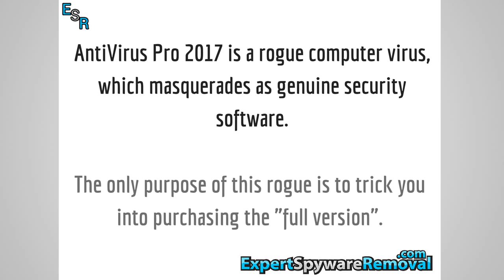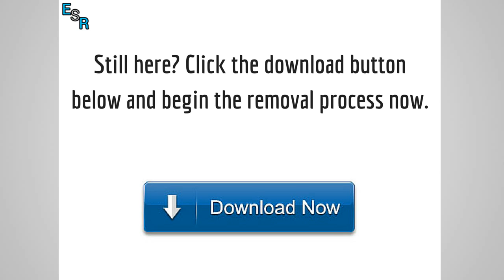Remove AntiVirus Pro 2017 (Removal Guide)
Remove AntiVirus Pro 2017

AntiVirus Pro 2017 can be a heartache. AntiVirus Pro 2017 is a dangerous new infection that is slowing down many pc's. If your laptop became compromised by it it is recommended that you do something now to stamp out this fake antivirus program. Don't know where to begin on destroying AntiVirus Pro 2017. Keep reading to find out how to quickly get rid of this situation.

You are not alone in your hunt to finally fix this threat. AntiVirus Pro 2017 is probably infecting laptops so quick because of the popular unsafe websites. So many of us forget to keep our laptops protected on these sites. This allows for easy access onto your laptop. It is truly serious that you learn how to remove spyware from android to destroy this dangerous scareware app.

Symptoms that AntiVirus Pro 2017 now has control of your laptop:

*Your computer may suddenly reset. At first you may find it alright, but it probably is the dangerous spyware app working quickly to destroy your computer. It could un-expectedly freeze up on you. At First you can't know what to expect. But you can be sure that this is infection infecting your computer.

*Your homepage may have changed from what you set it to. This is a sure fire sign that your computer is compromised by AntiVirus Pro 2017.Do not freak out right now for there is a way to correct this situation.

Dangers of This fake antivirus program:

*Viruses such as AntiVirus Pro 2017 will infect your registry and other important system files. If the infection isnt removed it can cause a total failure of your pc.

*Some AntiVirus Pro 2017 infections are full of more scareware and keyloggers which can be used to record sensitive information such as passwords, credit card, bank account info, and your social security info. The longer you let the virus to sit, the greater the chance of personal info getting stolen.

We shall move on to the good part. How to get rid of AntiVirus Pro 2017 either automatically or manually.

If you are a sophisticated windows expert you should be familiar with manually destroying this finally. However if you are not an IT expert you would be better of to proceed with caution. Changing registry files could make your computer unstable if not done the right way.

*Start by deleting all related AntiVirus Pro 2017 .exe programs.

*Then you must remove all related .BAT files.

*Then you need to remove all known .DLL and .LNK files.

*Then you must delete all associated HKEY registry entries using regedit to take care of the malware app.